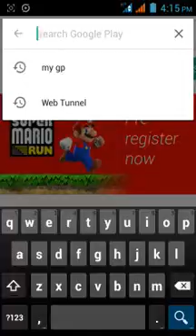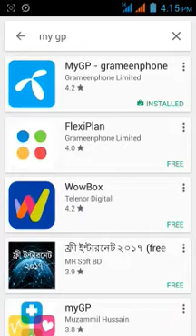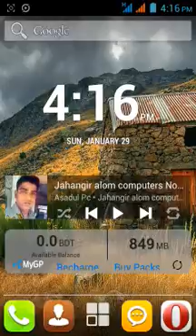টাকা এবং নেটের ডাটা আপনার মোবাইলের স্ক্রীনে দেখা জাবে।